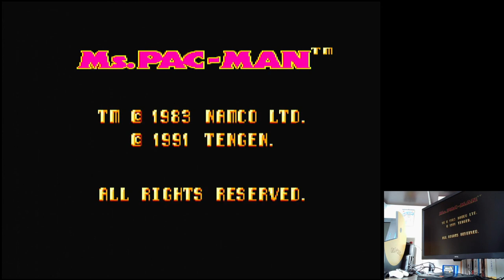Ms. Pac-Man Normal: Booster On/Mini/Start Level 1 Sega Master System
Ms. Pac-Man
Normal: Booster On / Mini / Start Level 1